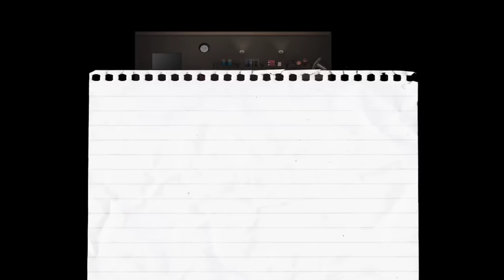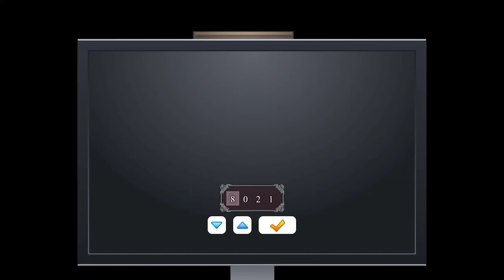Lust Epidemic Walkthrough (4) ( Security Access 11, 6 Radiator, 7 Radiator, Security Access 12 )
"Lust Epidemic Walkthrough (4)"
( Locker Key, Blank Security Card, Closet Security Card, ESU File,  Security Access 11, 6 Radiator, 7 Radiator, Pair of Jump Boots, Desk Key, Skeleton Key, Metal Detector, Screwdriver, Security Access 12, Bottle Of Serum )

This video is a walkthrough video (4) for "Lust Epidemic Game".
I hope you can play easily after watching this video.
I'll upload more walkthrough.

- 3DCG Game
- Nice Graphic And Resolution
- Many Character
- Voice
- Nice Animation
- Offline Game
- Android/ MAC / Windows
- Complete
_ 100% recommend

_ Game Storyline _

            In Lust Epidemic you play as Brad, a student of East State University as he finds himself stranded at rival college Saint Dame University during a hurricane that has unexpectedly struck your town. While exploring the ancient and creepy campus grounds you’ll uncover many mysteries and secrets… as well as some fun time with some amazing MILFS!